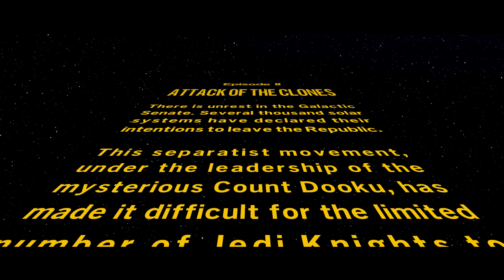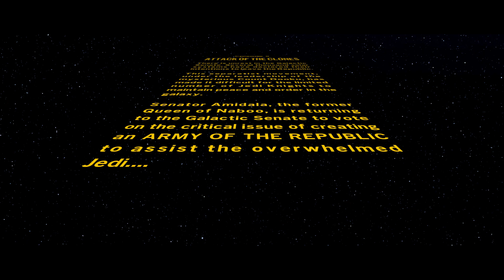LEGO Star Wars : The Skywalker Saga - Episode 2: Attack of the Clones